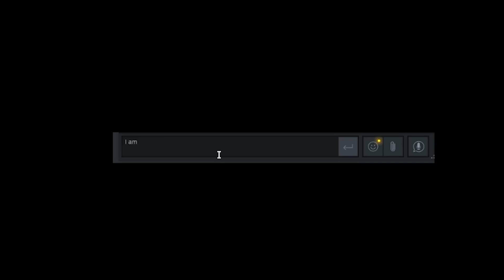Elden Ring | Sir Gideon Ofnir Pvp/Invasions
Sorry for the weird cuts and edits on the messages, just don't want any harassing of anyone, everyone is just here to have fun. Also that is not exactly how the conversation went, just a sum up.
Hope you guys enjoyed this was the toughest cosplay yet!
Plenty more on the way!